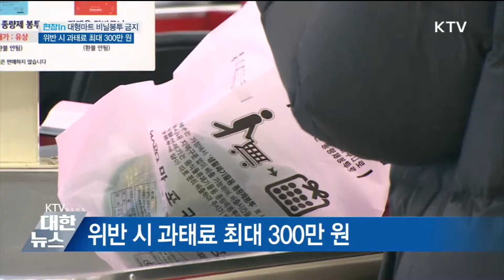일회용 비닐봉투 사용금지…위반하면 과태료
오늘(1일)부터 전국의 대형마트를 비롯해 백화점 등 일정 규모 이상의
상점에서 일회용 비닐봉투 사용이 전면 금지됐습니다. 하지만 규제대상이 아닌 곳에서는 여전히 비닐 봉투 사용이 많아 보완이 필요해 보입니다.